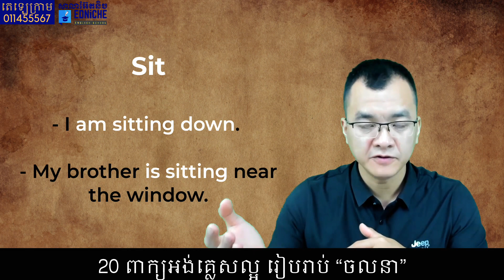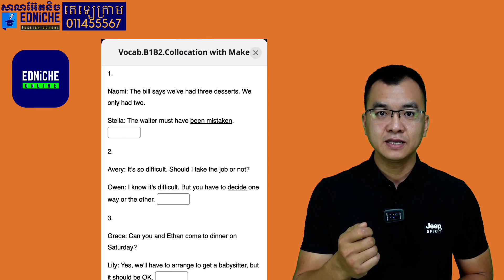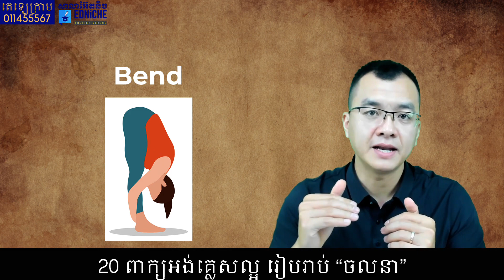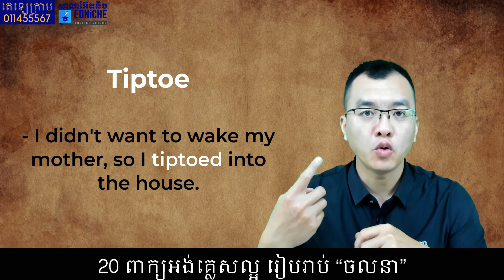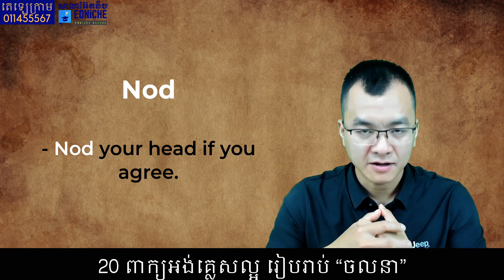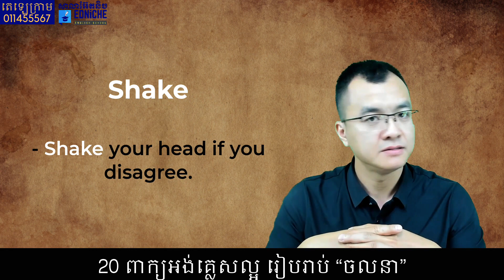20 ពាក្យអង់គ្លេសនិយាយពី ចលនា Movements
នៅក្នុងវិដេអូនេះ យើងមករៀនពាក្យភាសាអង់គ្លេសចំនួន 20 ដែលនិយាយពីចលានា Movements។ Sit Stand Jog Run Jump Leap Hop Squat Kneel Shake Nod

ជ្រើសរើសរៀនអង់គ្លេសជាមួយអ៊ែតនិច បទពិសោធន៍បង្រៀនពេញៗ កម្មវិធីសិក្សាដែលមានប្រសិទ្ធភាពសម្រាប់សិស្សខ្មែរ!

រៀនអនឡាញក៏បានសម្រាប់សិស្សក្រៅប្រទេស ឬនៅឆ្ងាយ ឬរៀននៅសាលាក៏បាន!
ផ្តល់ជូនថ្នាក់វេយ្យាករណ៍សុទ្ធអនឡាញគ្រប់កម្រិត (ដែលជាធម្មតាមានតម្លៃ 75$-180$ ក្នុងមួយវគ្គ) ដោយឥតគិតថ្លៃ សម្រាប់សិស្សដែលបានចុះឈ្មោះ

រៀនវគ្គណាមួយខាងក្រោម៖

ភាសាអង់គ្លេសវគ្គដំបូងសម្រាប់អ្នកអត់ចេះសោះ ឬចេះតិច English for Beginner (EB)

ភាសាអង់គ្លេសសម្រាប់ទំនាក់ទំនងទូទៅ English for General Communication (EGC)

វគ្គភាសាអង់គ្លេសផ្តោតលើជំនាញនិយាយ (English Speaking Course)

កម្មវិធីសិក្សា ភាសាអង់គ្លេសទូទៅដែលមានការធានា (GGEP)

មួយវគ្គសិក្សារៀនពី 10-12សប្តាហ៍

ទទួលធ្វើតេស្ត និងចុះឈ្មោះចូលរៀនជារៀងរាល់ថ្ងៃ

អាស័យដ្ឋាន៖ អាគារលេខ 113 ផ្លូវ 360 បឹងកេងកងបី ចំការមន (ជិតឡាន
ទឹកចាស់ គុកទួលស្លែង)

ទំនាក់ទំនងធ្វើតេស្ត និងចុះឈ្មោះចូលរៀនតាមរយៈលេខទូរសព្ទ

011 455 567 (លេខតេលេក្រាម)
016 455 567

ម៉ោងធ្វើការ៖ ចន្ទ - សុក្រ (8ព្រឹក ដល់ 6ល្ងាច)
ឬប្រសិនបើមាន Telegram សូមចុចខាងក្រោម